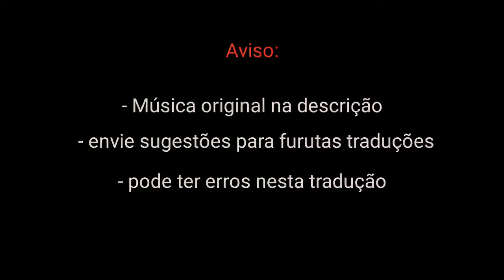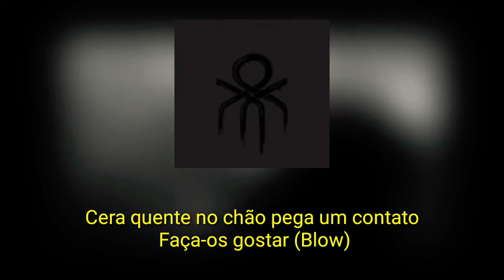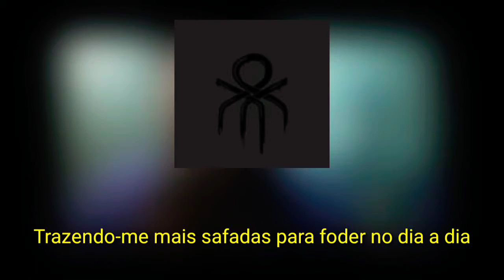Tradução: Foreign Beggars - Contact (Repdate)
Letra English:
Yeah we run that
Drop raw on the track for the comeback
Get it like
Hah, Yeah I’m on that
Hot wax on the floor catch a contact
Get 'em like (Blow)
Yeah we run that, drop raw on the track for the comeback
Get it like (Blow)
Yeah I’m on that, hot wax on the floor
Catch a contact get ‘em like

[Verse 1: Orifice Vulgatron]
Yeah, We’ve been around for a minute
Been around the block still pack shows, innit (yeah)
Now you wanna get with it
See we come this far no blags no gimmicks
No A & R sniffin baat trying to get the package
For starters my names to raw for those bitches!
Foreign Beggars yeah you know we went and done did it
From London to the bay, Guess who paid for the ticket
Yeah, we’ve got a whole lot of hype
Whole lot of stripes earned a whole lot of vibe
Whole lot of guys trying to blow from they rhymes
But no one ain’t bringing up nothing cold to the cyph
So, you best act like you get it
Step to the stage and you bound to get wetted
Your level arse set will never last like your credit
If there’s beef then truss the Beggar Fan gwan dead it
Im spending time in the game, paying those dues
Making those move, still the same old dudes
‘Cept my brain holds a few more, straight cold tunes
And you’re more likely to get your lame flow slewed
Done a few more sets, the stage shows new
And now it’s more jam packed than rush hour tube
Bringing me more buff sluts to fuck on the daily
And a lot more I wouldn’t touch if you paid me
Man I don’t ramp, and I blow amps
The squad that I roll with'll smash your whole camp
‘Cause the beats you make sound crap and don’t bang
While the tracks we program are so nang
We’re on top of the food chain coming with the skills
That’ll have any weak crew running to the hills
But there’s no place to hide, we’re at large and heavy
Coming to a store near you, yeah, you get me!

[Hook: Orifice Vulgatron, Metropolis]
(Blow) Yeah we run that
Yeah I’m on that, hot wax on the floor catch a contact
Get ‘em like